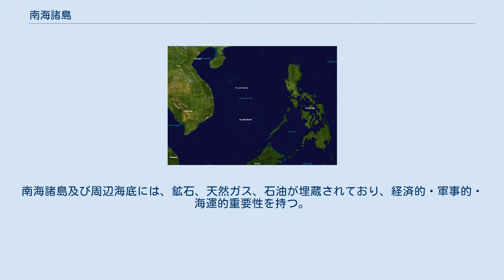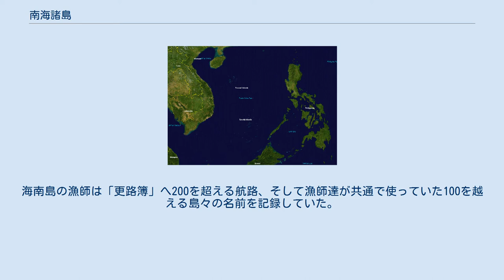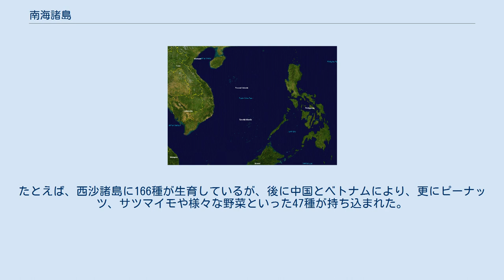南海諸島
南海諸島 南海諸島の衛星写真 南海諸島（なんかいしょとう、簡体字中国語: 南海诸岛、ピンイン：Nánhǎi Zhūdǎo）は、南シナ海の南沙諸島（スプラトリー諸島）、西沙諸島（パラセル諸島）、東沙諸島（プラタス諸島）、中沙諸島（マクルスフィールド諸島）に対して、主に中華人民共和国（中国）で用いられる総称である。
「南海」は中国語で南シナ海を意味する。
中国は南海諸島全体に対して主権を主張している。
 南海諸島の範囲は、北は北衛灘、西は萬安灘、南はジェームズ礁（中国語名：曾母暗沙）、東はスカボロー礁（中国語名：黄岩島）または海馬灘に至る、南北約1,800km、東西約900kmに及ぶ。
この海域には250を越える1km2以下の島、環礁、岩礁、浅瀬、暗礁、砂州が点在する。
 ほとんどの島には元来からの住民は存在しない。
南海諸島及び周辺海底には、鉱石、天然ガス、石油が埋蔵されており、経済的・軍事的・海運的重要性を持つ。
このため、20世紀中頃から、中国、中華民国（台湾）、ベトナム、マレーシア、フィリピンが南海諸島の全部又は一部について領有を主張しており、それぞれいくつかの島を実効支配している（領有の主張と実効支配参照）。
 日本においても、この地域の島嶼群を指して南海諸島という総称を用いている例がある。
ただし、明治時代前半までは南西諸島のことを南海諸島と呼んでいた。
 諸島の歴史に最も広範囲に関わっている国が中国とベトナムである。
 南海諸島は発見した秦の時代の中国人によりそれぞれ漲海崎頭および珊瑚洲と名づけられた。
しかし次の漢の時代には航海は行なわれなかった。
宋の後、島々は千里長沙および萬里石塘と呼ばれた。
 唐または宋の時代に、現在はベトナムと係争中の甘泉島に家があった。
1045年、宋の仁宗の治世、王師が西沙諸島に送られた。
海南島の漁師は「更路簿」へ200を超える航路、そして漁師達が共通で使っていた100を越える島々の名前を記録していた。
 鄭和は何度も航海を行い、この島々を通過したが、おそらく停泊はしなかったと考えられている。
鄭和の通過に因んだ名前が南沙諸島にある環礁へ付けられている。
 ベトナムの漁師と商人もまた南海諸島を探検していたが、非公式であり記録が不足しているためその存在はよく知られていない。
 19世紀、インドシナの占領の一部としてフランスは南沙諸島の主権を1930年代まで要求し、英国といくつか交換をした。
第二次世界大戦中の1939年に南海諸島は日本へ併合された。
 1911年に成立した中華民国は広東省、後に海南特別行政区の一部として南海諸島を要求し、1946年島を接収した。
 日本とフランスはそれぞれ、占領を終えてからは領有を主張していない。
 中華人民共和国は、南シナ海の大部分を含む「九段線」（または「U字線」「牛舌線」ともいう）を引いて、これら全ての島々を海南省の一部だと主張している。
中華人民共和国はこれらの島々の領有を強く主張している。
 一方でベトナムは1973年に南沙諸島全域をフォクトイ省（当時はカインホア省）に属すると主張している。
 現在ベトナムは29の、中華人民共和国は8～9個の島と岩礁を実効支配している。
 中華人民共和国とベトナムに加え、中華民国（台湾）、マレーシア、フィリピンがいくつかの島々を要求し、占領している。
中華民国は南沙諸島全ての領有を主張しているが、実効支配しているのは太平島一つだけである。
マレーシアは大陸棚の3つの島々を占領している。
フィリピンは南沙諸島の殆どをカラヤーン群島と呼び、パラワン州の郡であると主張しているが、8つの島しか占領していない。
 ブルネイとインドネシアは島ではなく海の領有を主張している。
（南シナ海を参照の事） 島々は平均水深200mの浅い大陸棚上に位置している。
しかしながら、南沙諸島の海底は水深何千メートルにもなり、フィリピンに近いパラワントラフでは水深5,000mに達する。
また、一部では航海が困難な程浅くなっており、事故がおきやすい。
 海底は古生代と中生代の花崗岩や変成岩を含み、島は１つの火山島を除いて、地層年代の違う珊瑚礁からなる。
 島々を通じて棲んでいるカツオドリとカモメ類といった海鳥を除いて野生の陸上脊椎動物は知られていない。
それらの排泄物は年に10ミリメートルから1メートルの層を作る。
 おおよそ100-200の植物種が諸島全体に存在する。
たとえば、西沙諸島に166種が生育しているが、後に中国とベトナムにより、更にピーナッツ、サツマイモ...